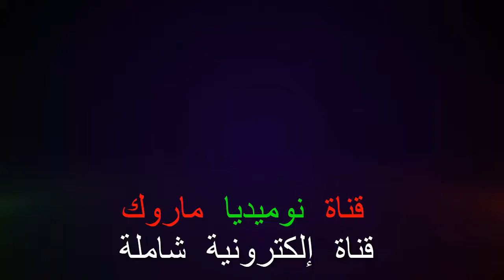تدخل السيد ادريس الوجدي - امكانية ترحيل معمل تعبئة الغاز المتواجد داخل النفوذ الترابي للجماعة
تدخل السيد ادريس الوجدي  - امكانية ترحيل معمل تعبئة الغاز المتواجد داخل النفود الترابي للجماعة